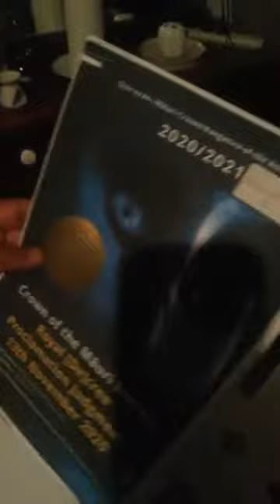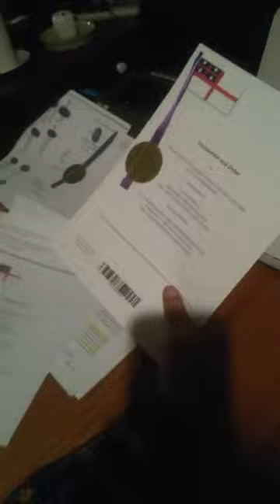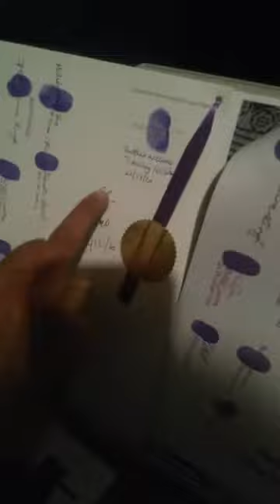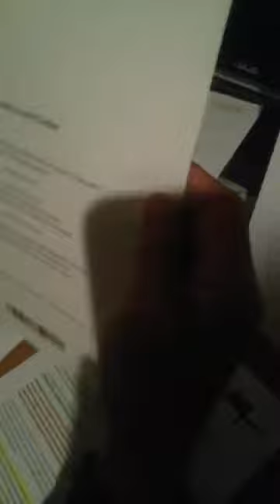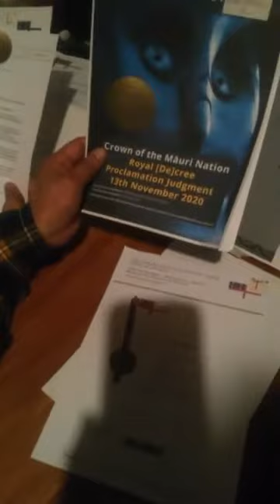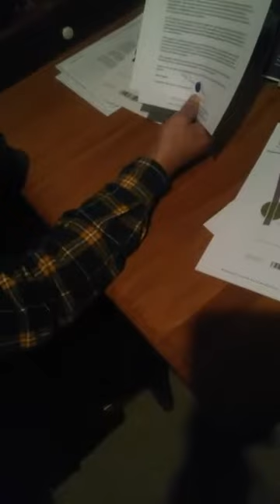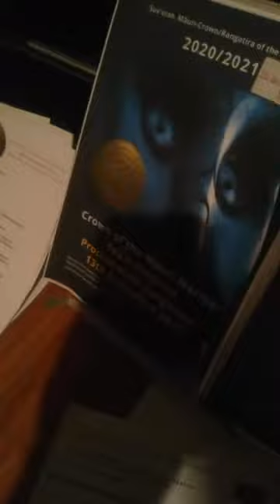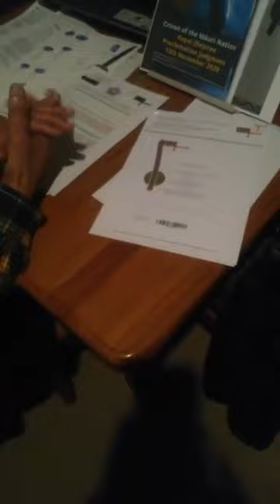Alfred Mitchel talks about his Declaration Orders Documents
Published 16 June 2021 filmed on 9 June 2021